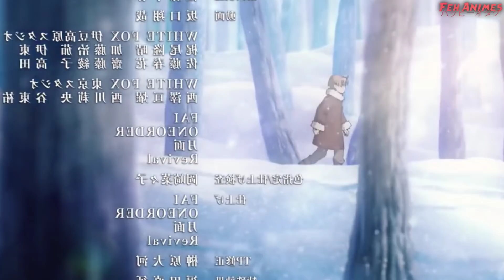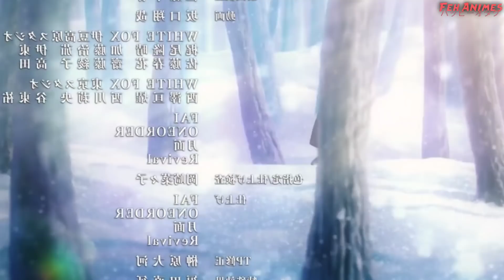O ANIME ISEKAI INOVADOR QUE VAI TE SURPREENDER!! VOCÊ TEM QUE VER!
Análise Mushoku tensei episódio 1 e 2, o ISEKAI INOVADOR de 2021 começou com tudo! Esse anime vai te surpreender muito a o decorrer dos episódios, e nesse vídeo eu passo as primeiras impressões do anime! Que saber como foi? Veja no vídeo!!

(Não faço anuncio por comissão)